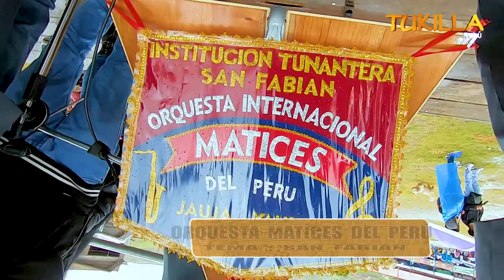ORQUESTA MATICES DEL PERU - SAN FABIAN( TUNANTADA ) TUKILLA PERU